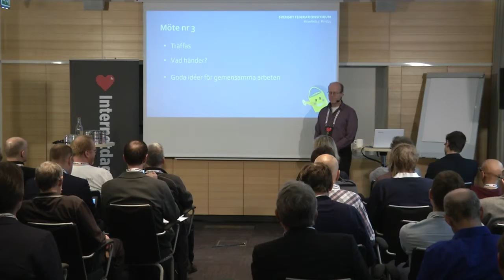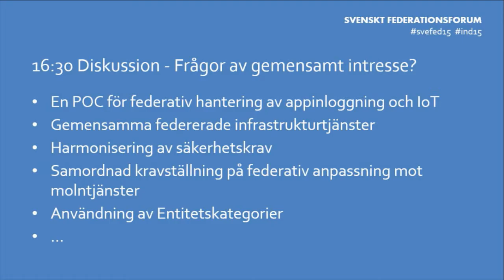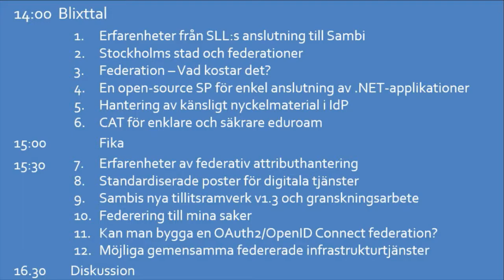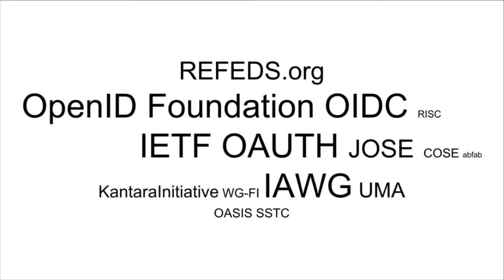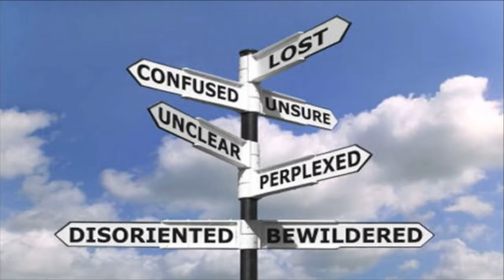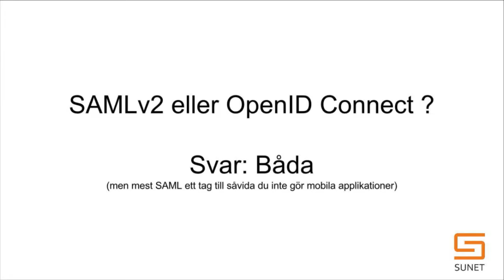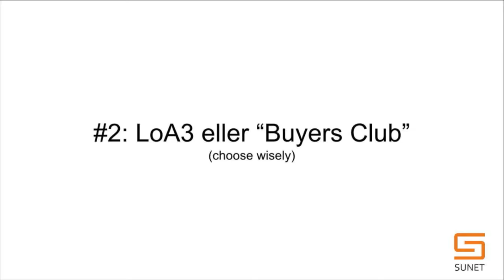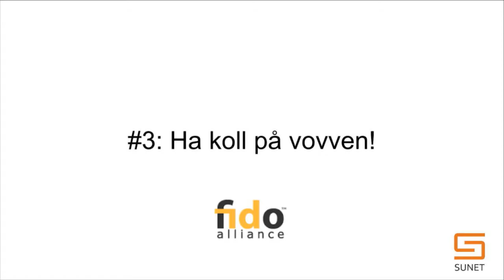Inledningstal för Svenskt federationsforum